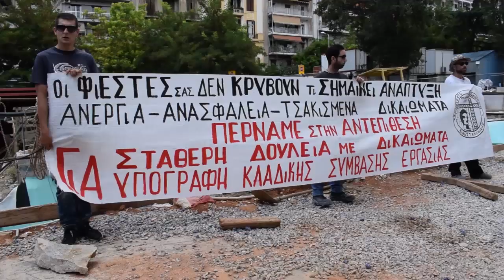ΣΤΑΣΗ ΕΡΓΑΣΙΑΣ ΤΩΝ ΟΙΚΟΔΟΜΩΝ ΣΤΟ ΕΡΓΟΤΑΞΙΟ ΤΟΥ ΜΕΤΡΟ ΘΕΣΣΑΛΟΝΙΚΗΣ